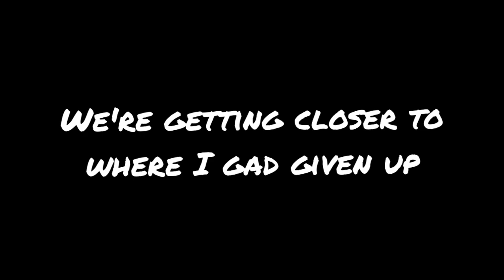This winter wasn't endless!Angry Birds Epic Old Version Endless Winter 10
Easiest cave boss so far